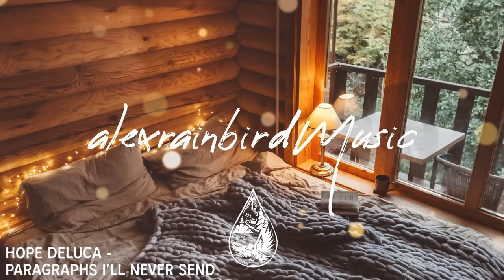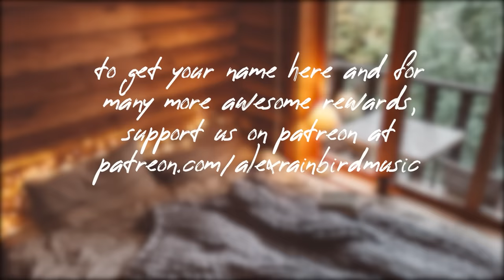Cozy Cabin 🏕️ - A Calming Indie/Folk/Chill Playlist | Vol. 2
Make yourself at home in a new warm, comfy cabin with coziest indie songs! Tracklist & more below… 👇

💿 Tracklist:
0:00 SAILR - ‘For Forever’
3:08 Amistat - ‘same old eyes’
6:16 Shallow Alcove - ‘Dream Song’
9:02 Kieran Rhodes - ‘If I Had A Time Machine’
11:28 Ed Prosek & Lucy Clearwater - ‘Crazy About You’
15:28 Evangeline & Logan Bowden - ‘When We Get Home’
18:27 Simen Mitlid - Norwegian Black Metal’
21:33 Miki Fiki - ‘That’s Everything’
25:20 Emily Rowed & Cody Lovaas - ‘Nosebleeds (Acoustic)’
28:44 The Band Willa - ‘In Those Bones’
31:15 Dan Brown - ‘With the Grain’
34:42 Meadowlark - ‘Hello’
38:38 Daphne Gale & Fedbo - Sandalwood
41:26 The Dunwells - ‘Break My Fall’
44:59 Liam Bauman - ‘Repeating’
49:44 Morning Midnight - ‘Paradise (Afters Version) (feat. Ryan Murphy, Mohsen Amini & Benedict Morris’)
54:05 Aaron Percy - ‘Heal Someone (feat. Tema Siegel)’
57:49 San Fernando - ‘First’
1:01:29 Tommy Ashby - ‘Not That Far To Go (Binaural Acoustic Version)’
1:04:48 Bike Lane - ‘Tenderheart’
1:07:50 Cayson Renshaw - ‘All the Time You Need’
1:10:22 Drew Elliott - ‘Mirrorball’
1:13:50 Cujo Moon - ‘About This War’
1:17:50 Twiceyoung - ‘The Day I'll Think Of’
1:21:50 Taylor T - ‘Fernworthy’
1:26:35 Northwest Stories - ‘Cabin on the Lake’
1:30:14 Dhruv Visvanath - ‘Underworld’
1:33:55 Tyler Edwards - ‘What Happens Next?’
1:37:23 The Bare Bones - ‘Cabin’
1:40:23 J Smith - ‘Baby Farm’
1:43:38 Cole Scheifele - ‘Sleep & Waking’
1:46:51 Sophia Medina - ‘Some Kind of Magic’
1:51:28 jules - ‘steering wheel’
1:53:33 Callum Pitt - ‘I Feel A God and Devil in This Room (Empty Spaces Version)’
1:57:06 Isla - ‘Mustard Skies’
2:00:02 Elsdeer - ‘Wide Weary Eyes’
2:04:06 Ivy Bae - ‘for simon’
2:06:33 ASKYA - ‘Standing Strong’
2:10:19 Grayson Graham - ‘Endlessness’
2:13:54 Hope DeLuca - ‘paragraphs i'll never send’
2:17:27 All Others - ‘Play’

❓ Since 2011, Alex Rainbird and Beth Paterson (since 2017) have been finding and sharing the finest independent music! Our goal is to provide the best platform for underrated artists to be heard, and for viewers to find amazing new music.